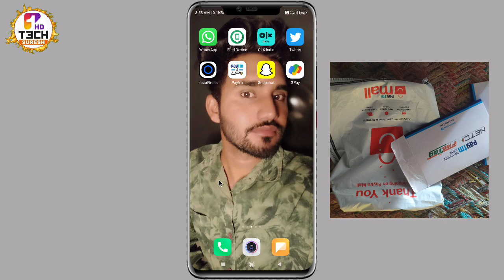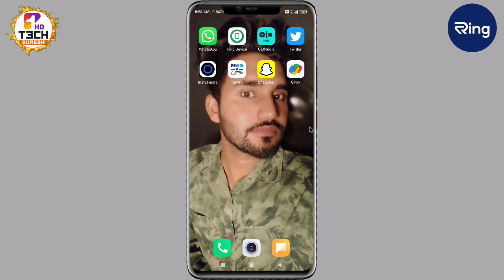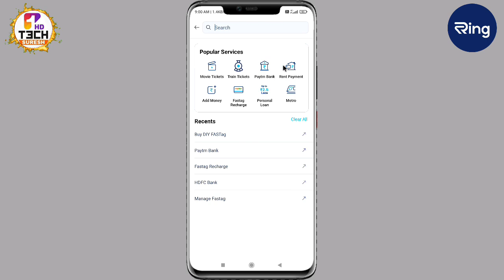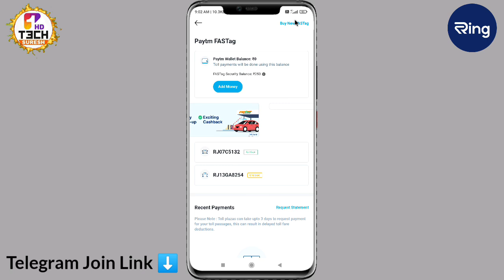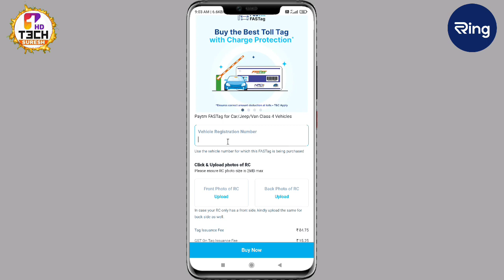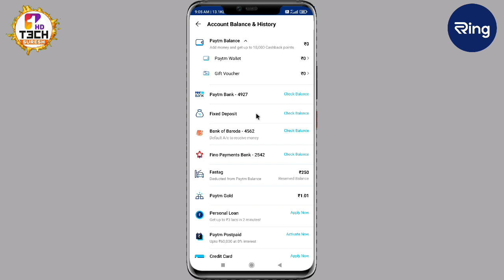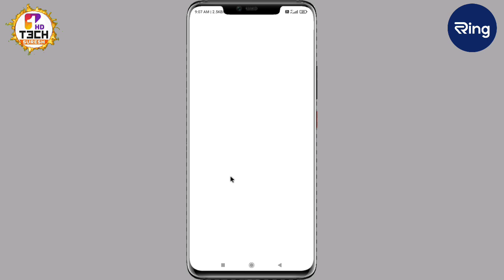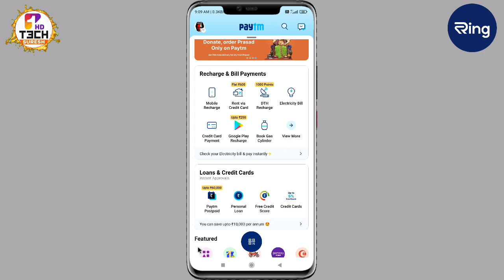Ring App Payment Failed Problem Solved 💯 | Ring Fastag New Update 2022 | Ring Transaction Failed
Video about :
Ring app Payment bank Transaction failed
How to transfer ring limit in to bank account
Ring Transaction bank account 2022
Ring ka paisa bank me kaise bheje
ring ka paisa bank me transfer kaise kre
ring app se bank me paisa kaise transfer karen 2022
Ring Pay later New Update 2022
Ring Pay later Problem fixed 2022
How to transfer ring money to Fastag
Ring Fatsag Option remove
Ring Fastag
ring bank Transaction 2022
ring app bank transaction failed 2022
Ring app bank transaction failed Solution
Ring app bank transaction Payment Failed
Ring app bank Transaction failed
Ring app bank Transaction
Ring App Qr Payment failed 2022
Ring app Qr Payment Solved
You can not use your credit limit for this transaction at the moment . Please repay your existing bills if any
Ring app credit limit not use Problem 2022
Ring app Credit limit Problem 2022
Ring App Payment Failed Problem
Ring App Payment Failed Problem Fixed
Ring App Se Paisa kaise nikale New Update 2022
Ring app se paisa failed ho rha h ab kya karen
ring app se paisa kaise transfer karen
ring app your Payment failed Problem today
ring app Se paisa qr par kaise bheje
Ring app transaction failed 2022
Ring app transaction failed Problem 2022
ring app se paisa transaction kaise kare Ab 2022
Ring App 2022 New Update
Ring app se paisa transaction kaise karen
 Ring app transaction failed Update
Ring pay new Update
ring pay Payment failed Problem
ring pay new Update today transaction failed
ring app transaction failed update ring transaction failed problem
ringqrpayment todaytransactionfailed
Ola phone se Ring app se paisa kaise nikale
purane phone se ring app me se paisa nikale
 ring app transfer failed problem
 ring app pay later limit transfer failed
how to solve problem
ideo pay later transaction failed 2022
ideo pay later
ideo pay
pay later 2022
ring app paylater limit transfer to bank
ring pay later limit transfer problem
today ring app scan not working
ring limit transfer failed problem update
 ring app limit bank transfer transactions failed problem
 ring pay later problem update
 ring app problem update
ring later payment failed problem solved
ring later payment failed problem
 ring later app payment failed problem solved ring later limit to bank transfer
 ring later limit bank transfer kaise karen
 ring later limit payment failed problem solved ring payment failed problem solved
ring payment failed problem
ring pay later ring payment failed
ring later transition failed problem
 ring limit bank me transfer kaise karen
ring limit use kaise karen
 ring pay later app
ring pay
Ring Fastag Payment Failed Problem
Ring New Update Today
Note : This Video For Knowledge Purpose Don't Suggest illegal Work

Share Video with Whatsapp User Friends 💛
                  Thanks___for____watching 👀